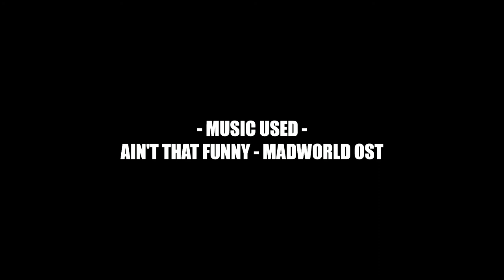Trashbag: miserable week - Official gameplay trailer